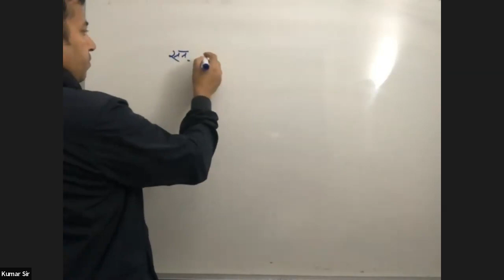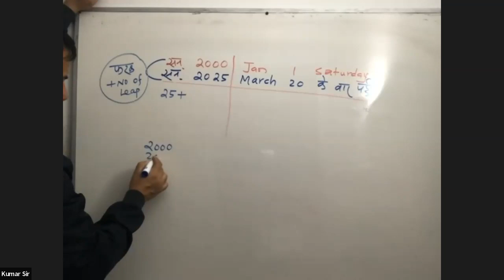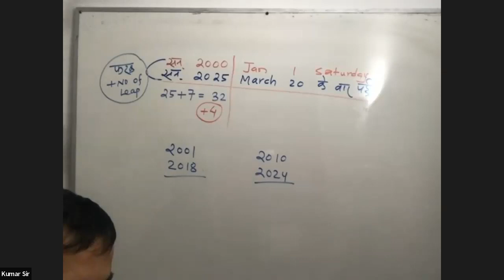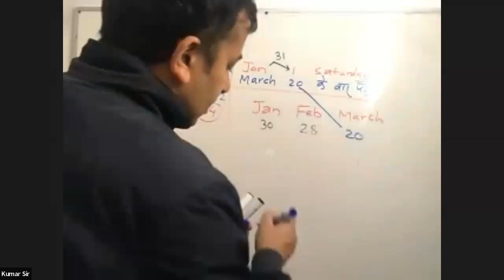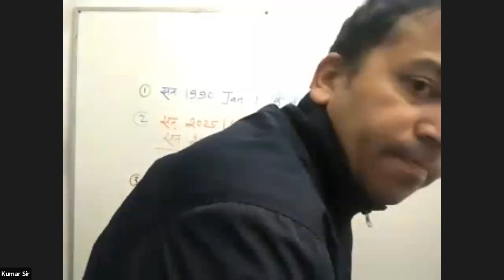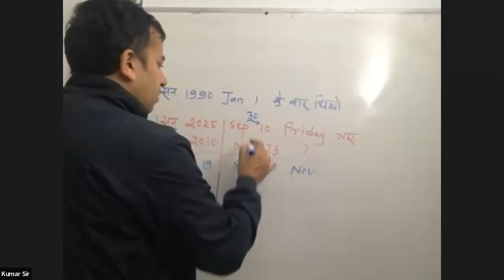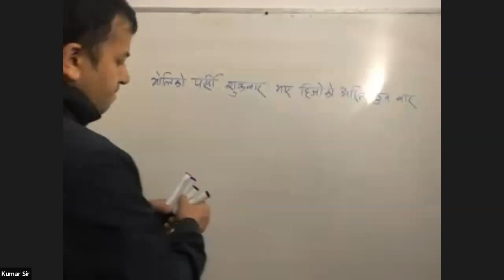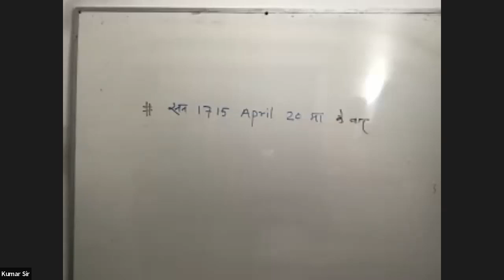IQ day 17